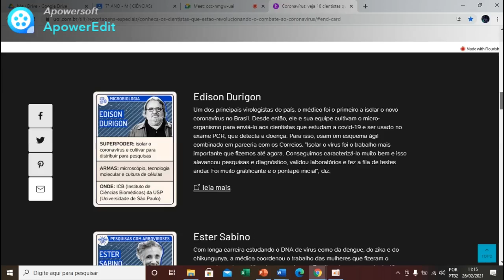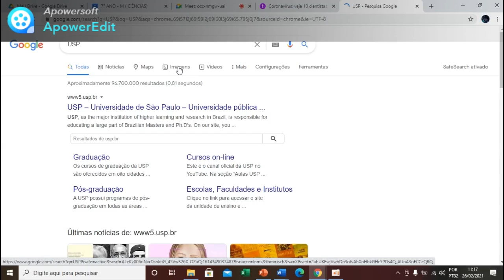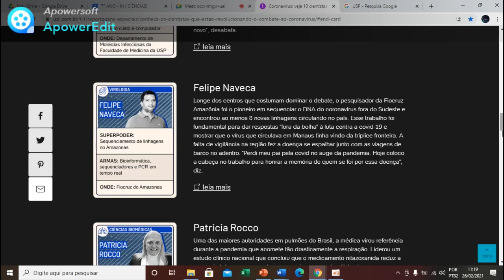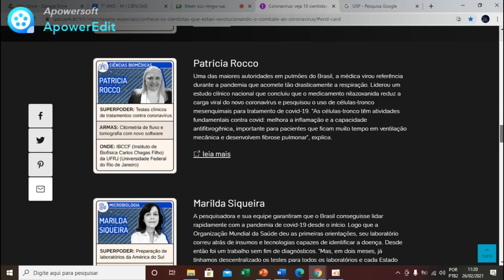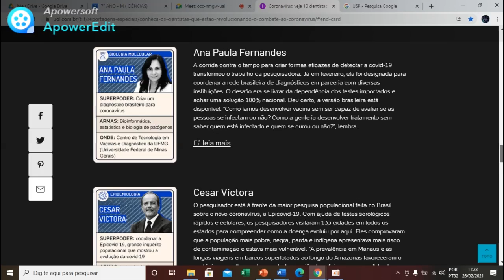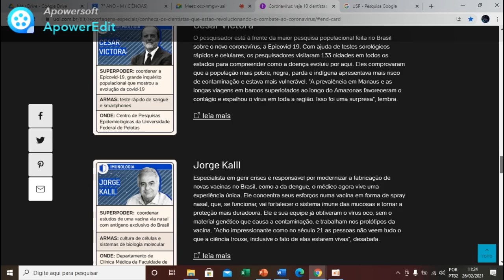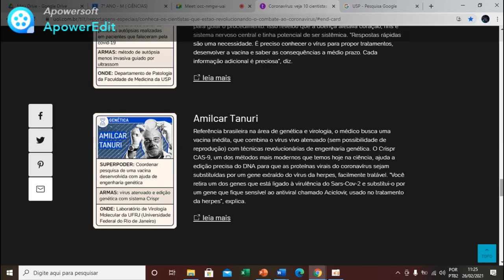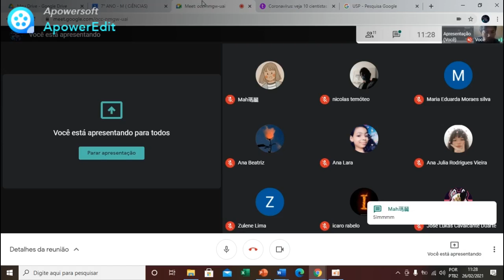CIÊNCIAS - CIENTISTAS BRASILEIROS CONTRA O COVID - 7° ANO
Aula para a turma do 7° ano manhã. Aula extra com o objetivo de conhecermos alguns grandes cientistas que contribuíram e continuam a contribuir na luta contra a COVID-19.

Todos os direitos e créditos devido ao site da uol na qual essa aula foi baseada